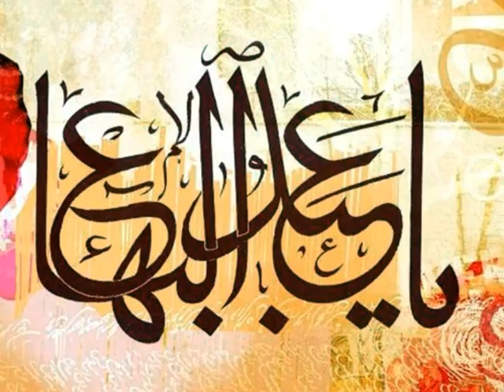هوالله ، ای بنده پر وفای جمال قدم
مناجات حضرت عبدالبهاء
زنده به اسم اعظمی دیگر چه غمی